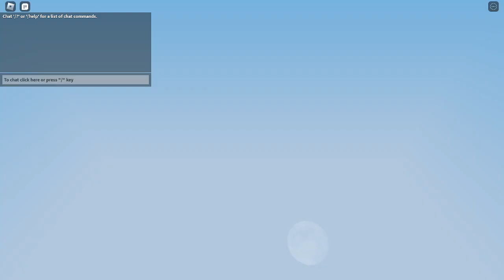Bedwars (ft harsha)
my first bedwars vid enjoy!